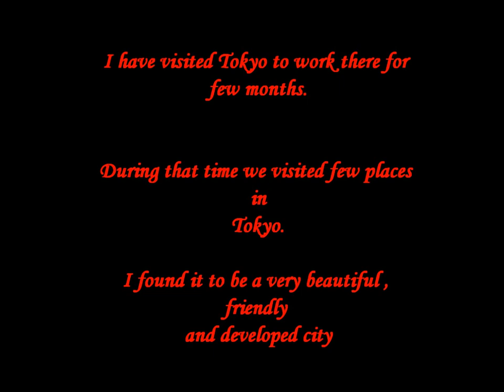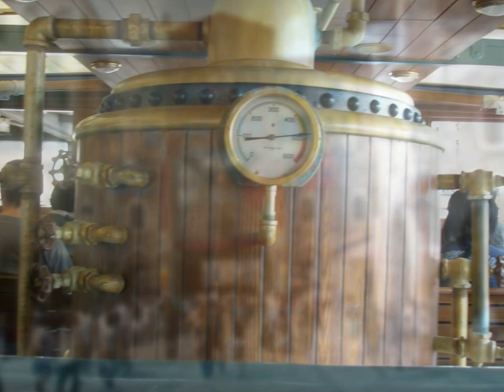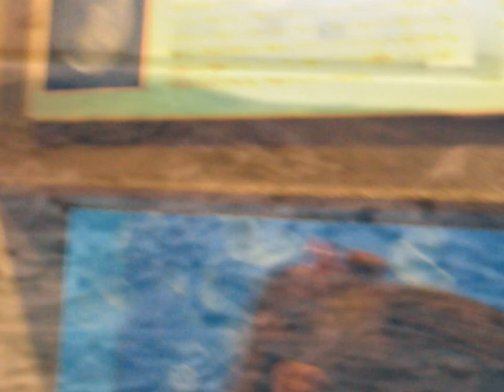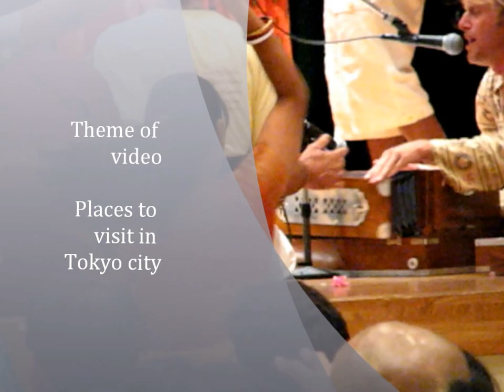Tokyo tourism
This video is first in series of Tokyo toursim videos.